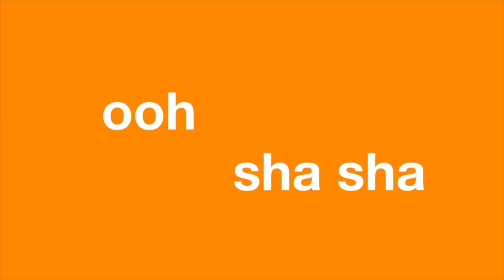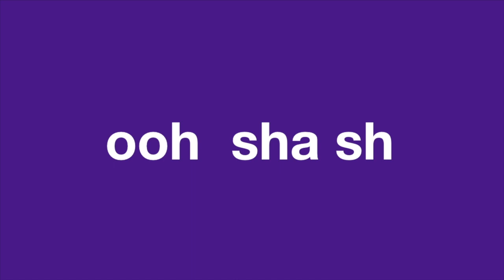Every Day Matters (parody of Everyday People)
It's so important to be in school every day, whether it's online or face-to-face.
Detroit's Coleman A. Young Elementary students show up to learn in this parody of Everyday People by Sly and the Family Stone. Special credit to Mr. Walker and Mrs. Bell for their great photography.
Written and produced by Janice Silver Goldman